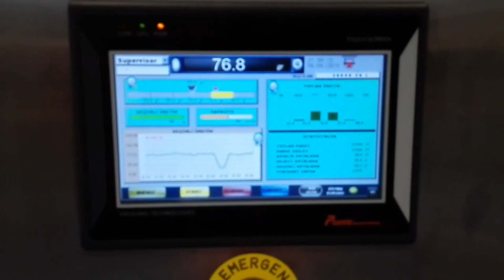PULSElectronic | Checkweigher -PCW2 Bantlı Buzdolabı Poşeti Uygulaması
Tartım prensipli kalite kontrol bandı, bant üzerinde taşınan paketlenmiş ürünlerin herbirinin ağırlık kontrolünü yapar. Tartım sonucunda eksik veya fazla ağırlığı olan ürünleri manuel veya hava yardımıyla tartım hattından uzaklaştırır. Ölçüm sonuçları kaydedilerek raporlama amaçlı olarak kullanılabilir. Uygulamaya bağlı olarak, sadece tartım bandından oluşan tek bantlı sistem olabileceği gibi giriş-tartım-çıkış bandlı olarak üç bantlı sistemler de üretilebilmektedir. Üç bantlı sistem, bant üzerindeki ürünleri birbirinden ayırmak ve gerekirse ürünleri düzenlemek için kullanılabilir. Hızlı kurulumu ve kolay kullanılabilen arayüzü ile özellikle işletmelerin kalite kontrol bölümleri için idealdir. gıda, kozmetik ,ilaç ,madencilik sektörlerinde yaygın kullanım alanına sahiptir. 0-6000 gr aralığında tartım kapasitesinde üretilmektedir.

Checkweigher offers the weight control of packaged products carried on the conveyor belts. After weighing, the packages which have less or more weight are removed from the belt automatically by means of air or pneumatics pistons. As the measurement is completed, all results are recorded for reporting. Depending on the application, the system might include one belt or three belts as infeed, weighing and outfeed belt. Checkweigher with three belts are used to separate the products from each other and to organize them at the exit. It’s easy to install and use with its user friendly interface and an ideal tool for quality control departments. Checkweigher PCW-2, has a wide area in different sectors as below: Food, Cosmetic, Medicine, Mining. It is made between 0-6000 gr weighing capacity.